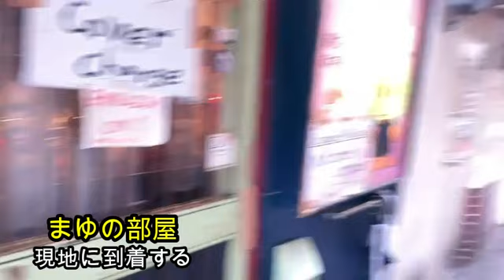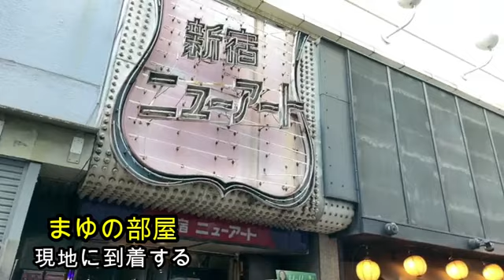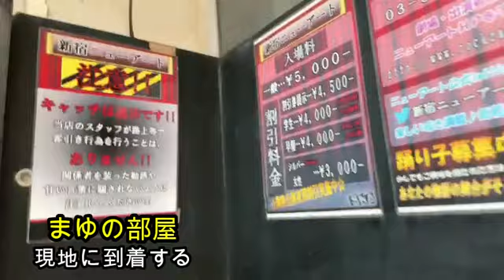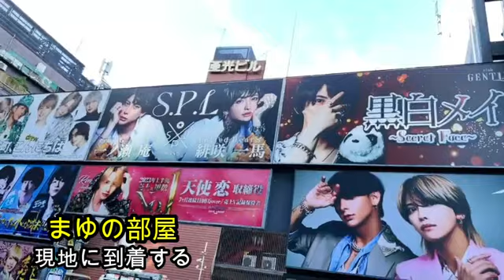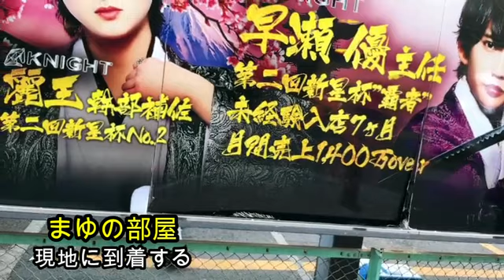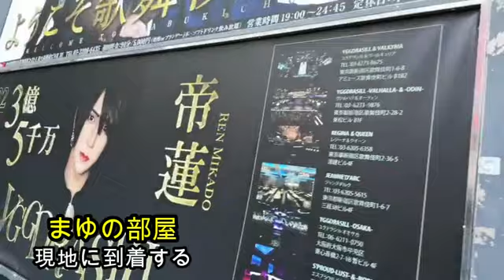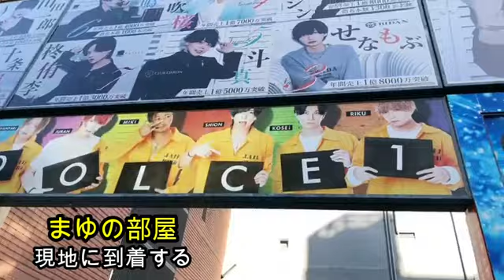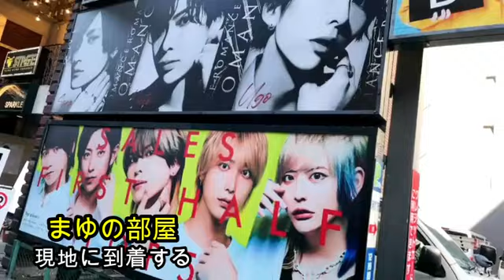【まゆ上陸】まゆ‼️現場に到着しました‼️